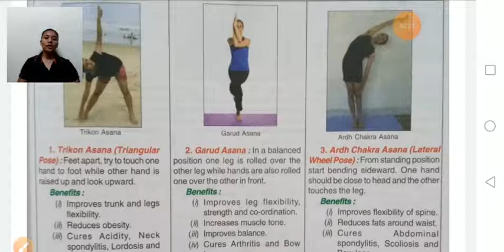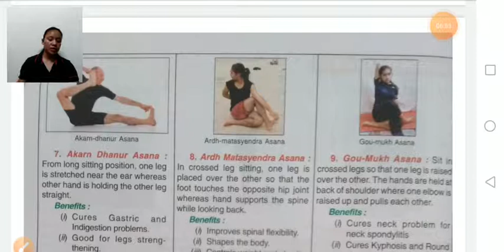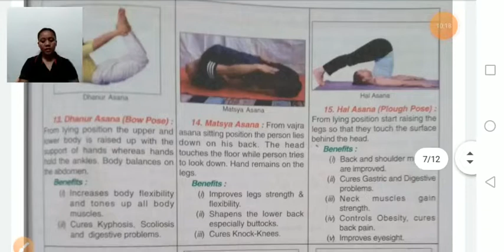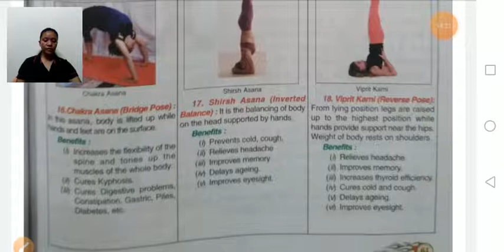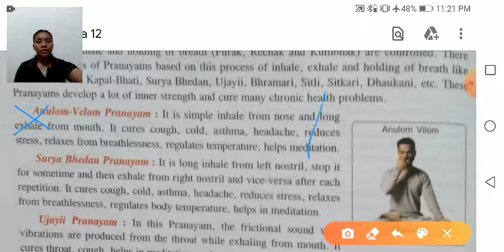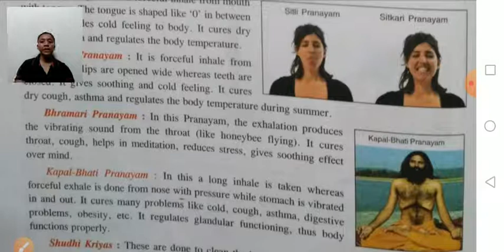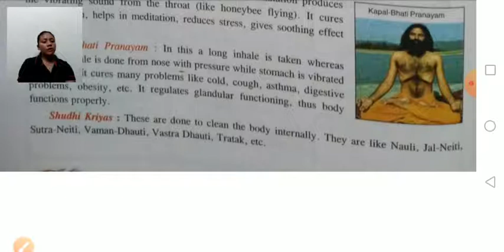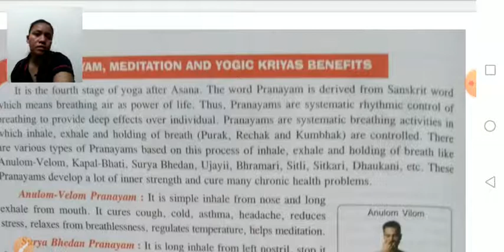Class XI Physical Education 28- 10 -2020 by Ms Guma Thapa